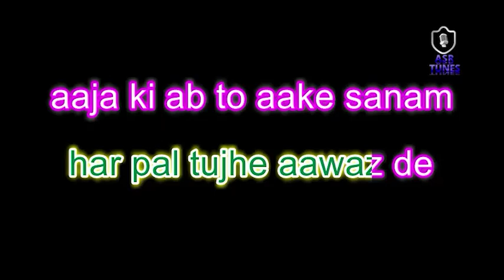Yeh Dil Ye Pagal Dil (KUMAR SANU) HD KARAOKE WITH FEMALE VOICE BY ASR TUNES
Ye dil ye pagal dil mera har pal tujhe aawaj de
Hits song
Singer - kumar sanu, Alka yagnik
HD KARAOKE WITH FEMALE VOICE BY ASR TUNES